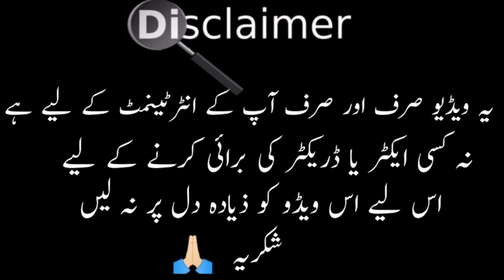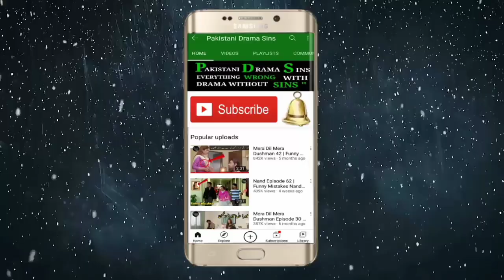Khuda Aur Mohabbat Ep 21 Funny Mistakes | khuda Aur Mohabbat Season 3 Episode 22 Promo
episode 22 teaser
khuda aur mohabbat season 3
episode 22 hd
khuda aur mohabbat season3
episode 7starhd tv
khuda aur mohabbat seasonh3
episode 21 geo
episode 21
episode 22 promo
episode 21 full hd
episode 21 full
episode 21
episode 21 live
episode 21 geo tv
episode 21
episode 21 full hd geo tv